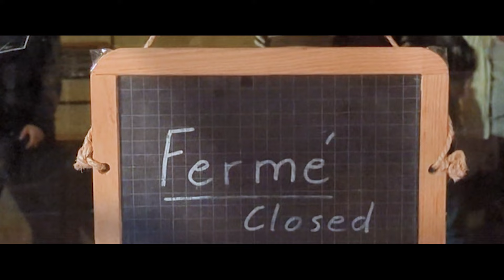1V2T TEASER ｜" Les gens le disent " EP01S01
LES GENS LE DISENT S01E01

Mais qu'est-ce donc que 1Vers2Trop ??? On a demandé à Eric André de nous retrouver la réponse !

Allez, petit clip t'auto-promo qui revient sur la tournée 2023 ! Tout ce que vous avez jamais voulu savoir sur ce projet ! Et, ceux qui en parlent le mieux sont ceux qui sont venus nous voir - ou pas vraiment !!! A consommer avec dérision ;)